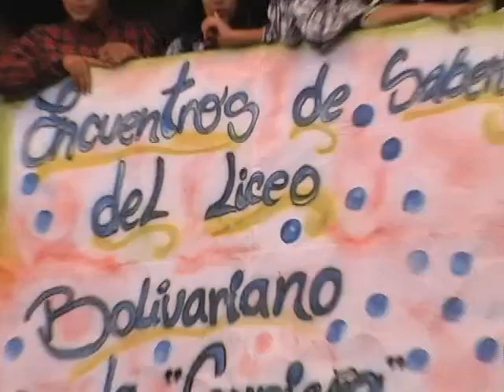InformativoComunal Encuentro de Saberes en la ETI de la Carucieña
La Escuela Bolivariana Técnica de la Carucieña realizó un Encuentro de Saberes y Sabores para conocer e intercambiar las distintas culturas, conocimientos y platos típicos de nuestro país.